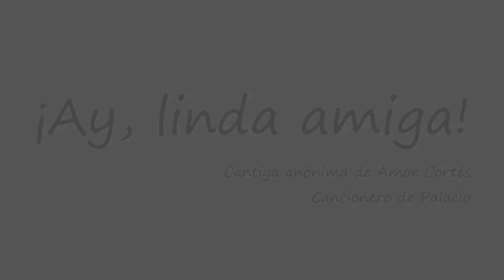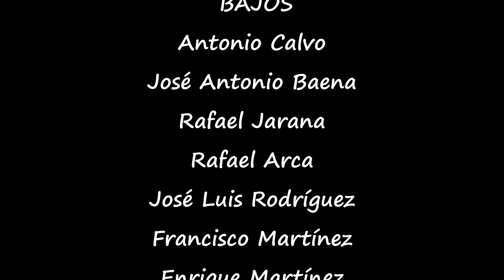Ay, linda amiga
Cantiga anónima de Amor Cortés. Cancionero de Palacio.
Con la ilusión de vencer las dificultades que ha puesto la pandemia al desarrollo de los ensayos corales y a la celebración de actuaciones ante el público, nuestro Ensemble Enharmonía suple los impedimentos realizando "desde casa" la interpretación de piezas medievales uniéndose, de forma virtual, a la conmemoración del VIII Centenario del nacimiento de ALFONSO X EL SABIO.